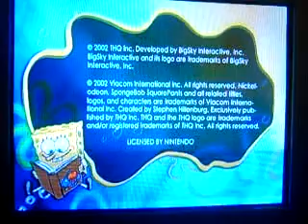Bryan Plays SpongebobSquarepants: Revenge of The Flying Dutchman #1: A Normal Day, Until....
Welcome to Bryan's Let's Play of the first Let's Play on this channel! In this vid we do the first part of the game. The next part will be longer. Trust me!